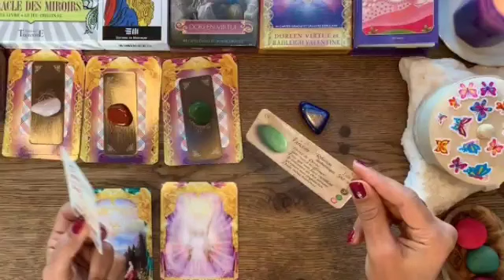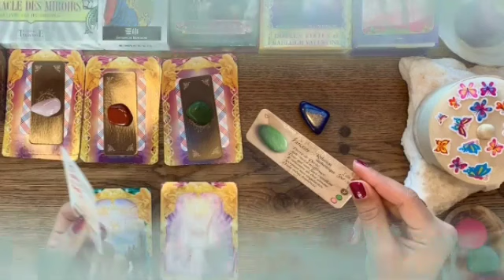برج العقرب لنصف الثاني شهر أبريل 2024 // دموعك غالية😔النجاة من موت🤲انتقام الله من الساحرة👌الحمد لله🤲